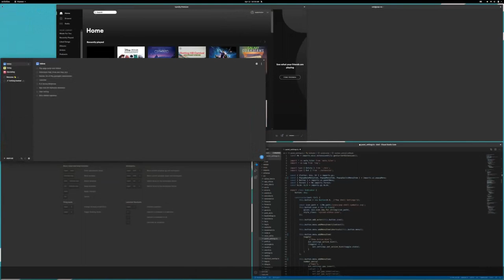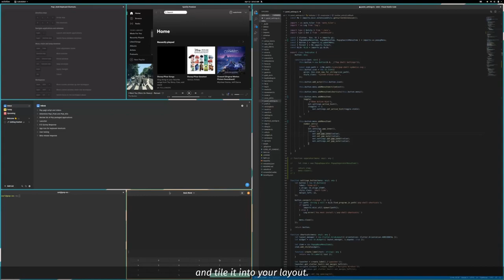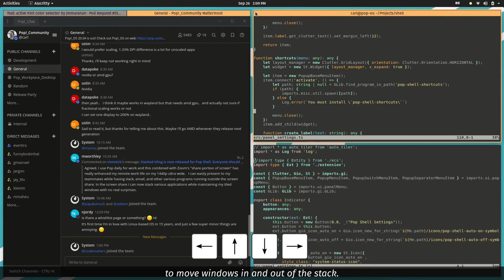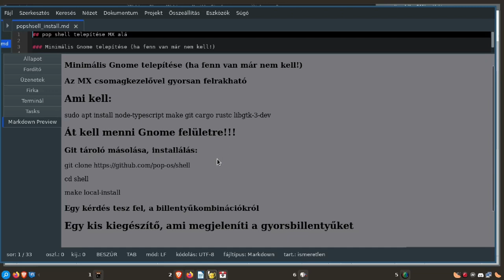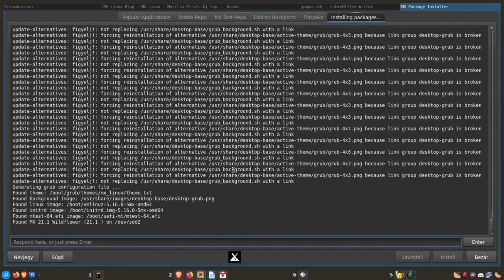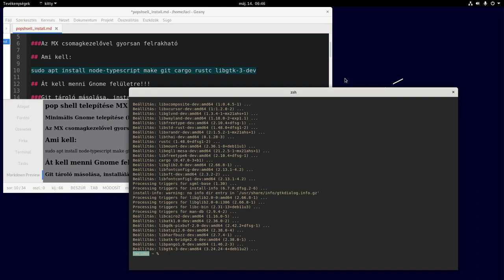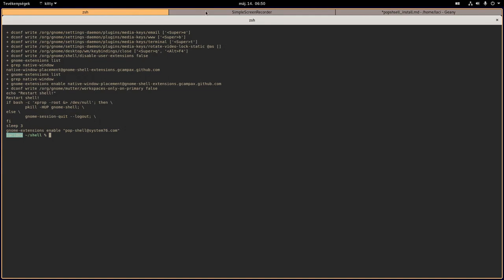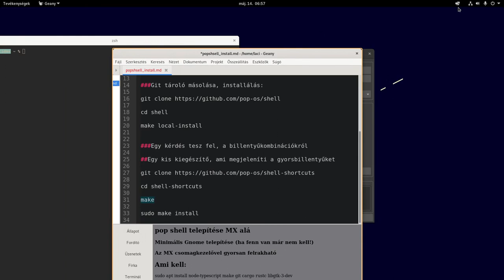Pop Shell telepítése Debian alapú disztribóciókra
A mai téma  a Pop Shell telepítése MX alá lesz, de hasonlóképp kell Debian alá is felrakni.
Lépései:
Minimális Gnome telepítése (ha fenn van már nem kell!)
Az MX csomagkezelővel gyorsan felrakható

Ami kell:
sudo apt install node-typescript make git cargo rustc libgtk-3-dev

## Át kell menni Gnome felületre!!!

cd shell
make local-install

Ennyi!

Jó Linuxozást!